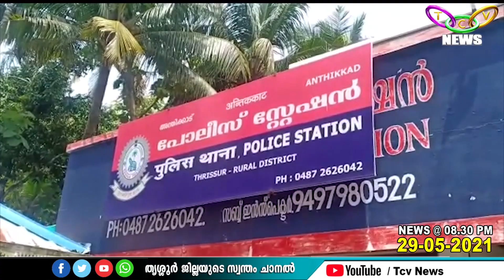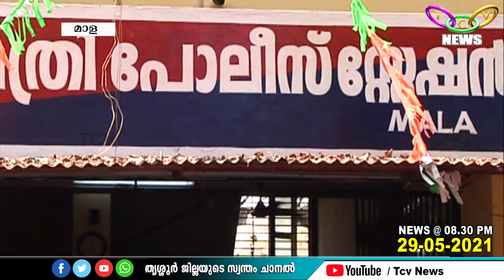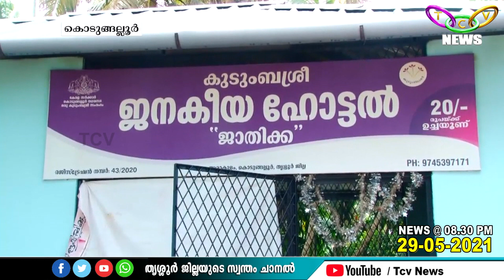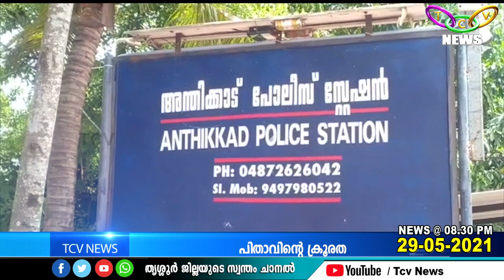TCV NEWS @08 30 PM 29 05 2021